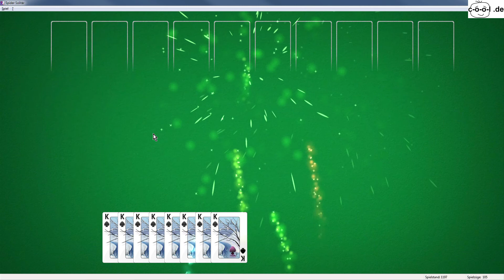Lets Play PC, Windows Spider Solitär, Spielstand 1197, Spielzüge 105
Ich spiele / löse ein Spider Solitär Spiel unter Windows 7.